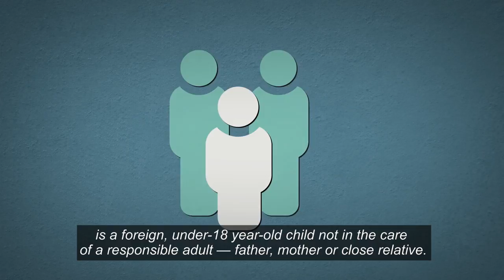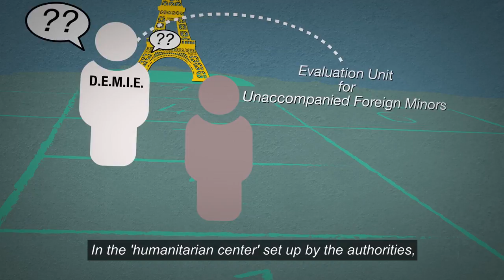Child Migrants Stranded in Paris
Officially, an unaccompanied minor is a foreign child under 18 who not in the care of a responsible adult; a father, mother, or close relative. Nearly 34,000 unaccompanied minors arrived in Europe in 2016, most from Eritrea, Afghanistan, Nigeria, and Gambia. In France, child welfare services have a legal obligation to protect these children. Doctors Without Borders/Médecins Sans Frontières (MSF) is helping to fill some of the large gaps in the system.